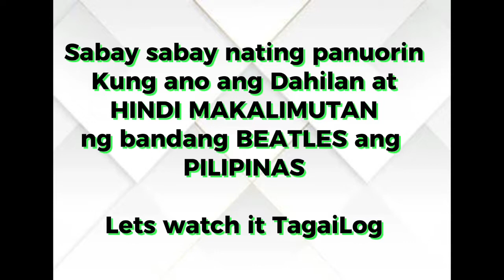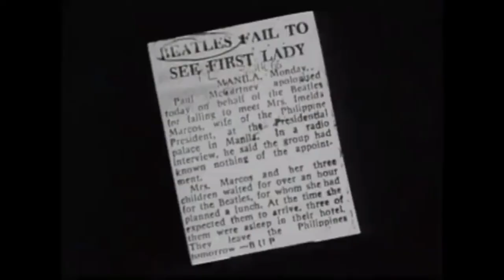BEATLES IN MANILA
This video happened on 1966 when the famous Beatles  first and last concert in the Philippines.